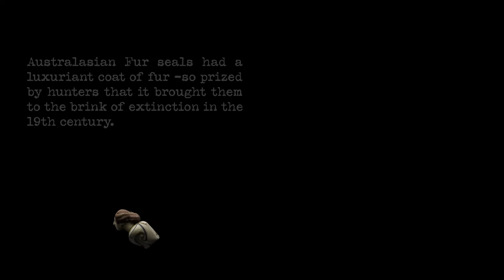Agnes Figurehead - Strangers on the Shore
Animation I made to be played during the Strangers on the Shore exhibition. The talking version of the Schooner Agnes figurehead was recreated with Character Creator 3 and Modo.  I used character creator as the base for the face so I could animate the face easily, retopo the hair and torso in Modo. The original high-res scan details of the figurehead were baked on top. Used iClone to do the lip sync, rendered in modo and comped together in Aftereffects.

You are welcome to visit the Perth Festival exhibition: Strangers on the Shore, Wam Wardanup, 12 February - 12 March 2022
Holmes à Court Gallery @ no.10 Douglas Street, West Perth, WA
Gallery Hours: Tues-Sat 11am-5pm
Artists include; Kelsey Ashe and Sandra Harben, Johnny Bulun Bulun, Sandra Hill, Jo Darbyshire with Cherish Marrington and David Cherrin, Laurel Nannup, Anna Nazzari, Lea Taylor and Michael Jalaru Torres.

Thank you to the Department of Local Government, Sport and Cultural Industries- Department of Culture and the Arts Department of Local Government, Sport and Cultural Industries
Represented by Art Collective WA
Holmes À Court Gallery
Perth Festival
Kelsey Ashe
Anna Nazzari
Lea taylor
Ish Marrington
WA Museum Collections and Research